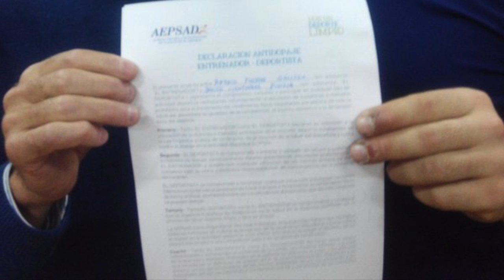Javier Cienfuegos - Complementos alimenticios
Javier Cienfuegos, campeón de España de lanzamiento de martillo, explica las precauciones que debe tomar un deportista a la hora de consumir complementos alimenticios.